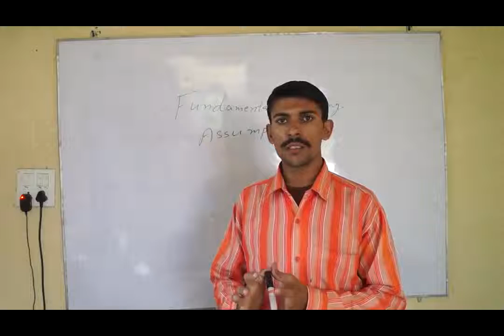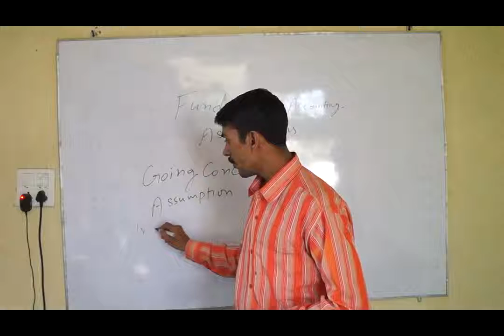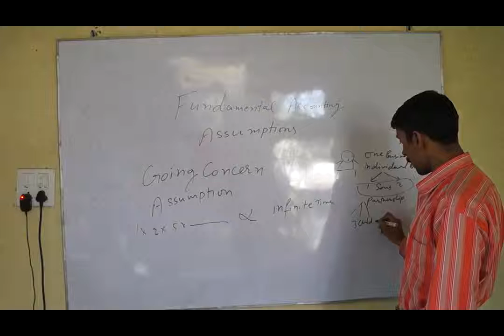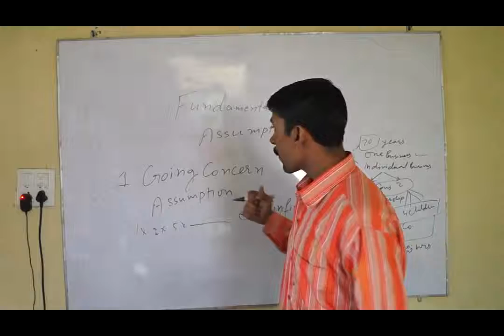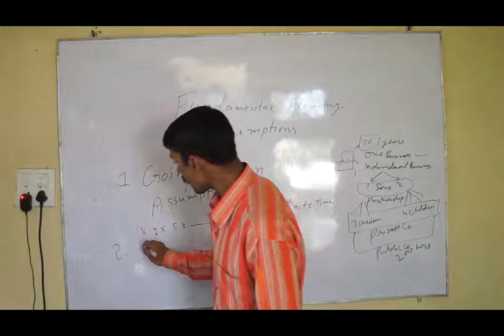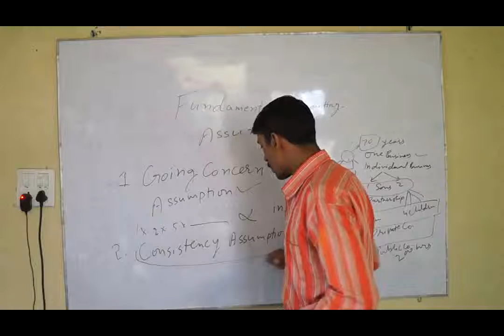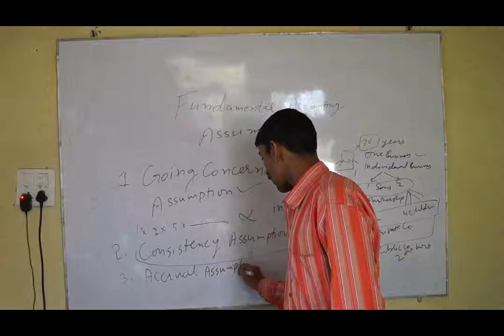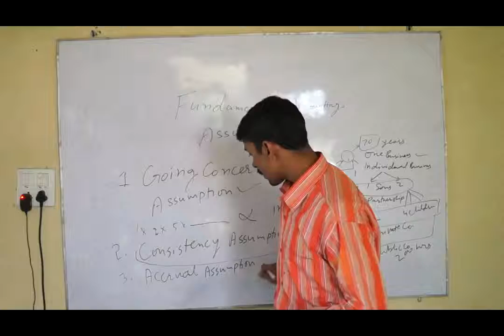Fundamental Accounting Assumptions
This lecture is the part of basic accounting lecture series. This lecture is for dummies in accounting area who do not know the a,b and c of accounting. In this lecture, we will explain the fundamental accounting assumptions. If you want to read its text, you can read